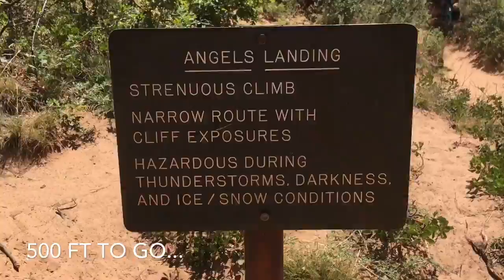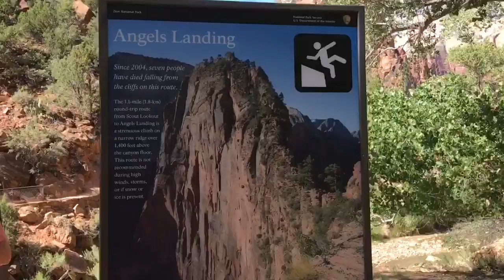Angel's Landing Hike Utah Mt Zion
Hiking with Rob